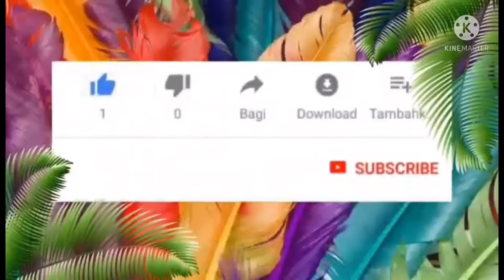ท่องเที่ยวในนอร์เวย์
สวัสดีดค่ะ การท่องเที่ยวในหน้าร้อนก็จบลงค่ะ เพราะหมดเวลาพักร้อนแล้ว ได้เวบาไปหาเห็นเพื่อนเที่ยวต่อในวันหยุดหน้าค่ะ เพชรและครอบครัวได้เดินทางกลับทันทีหลังจากเพื่อนประสบอุบัติ ทำให้เรากลัวและรู้สึกแย่ สิ่งที่ดีที่สุดคือกลับบ้านและเตรียมตัวไปทำงานวันจันทร์ ลูกชายไปเข้าค่าย มาค่ะทุกคนมารับชมบรรยากาศสุดท้ายของวันหยุดกันนะคะ

ชอบก็กดไล้ค์ , กดติดตาม ,กดแชร์ ,กดกระดิ่ง เพื่อท่านจะได้ไม่พลาดคลิปใหม่ๆและสามรถติดตามช่องสาวอิสานได้ที่นี่ค่ะในNorway Oslo ได้ที่นี่ค่ะ ขอบคุณทุกแรงกำลังใจที่มีให้กันเสมอมาค่ะ